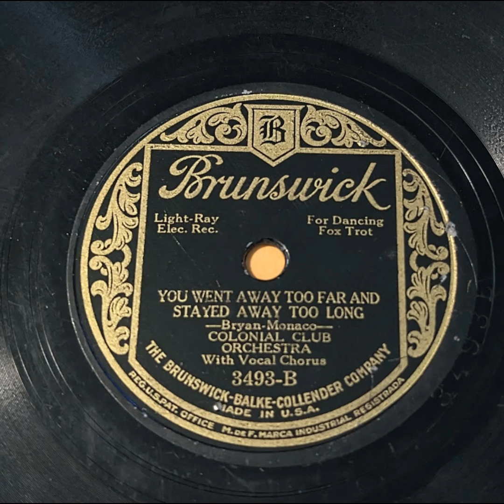Colonial Club Orchestra - You Went Away Too Far and Stayed Away Too Long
Old Dance Band Music